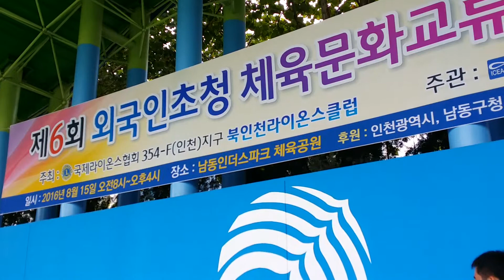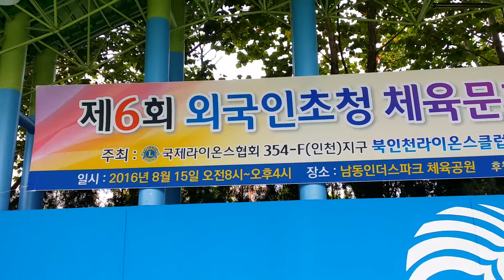폐회사와 시상식 이종석이사장 제6회 외국인초청 체육문화교류 한마음체육대회 북인천라이온스클럽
우승기념촬영 중국팀 China Team 축하드립니다
사랑하는 딸 김예본이가 함께해준 행사 김성수전회장
제6회 외국인초청 체육문화교류 한마음체육대회 북인천라이온스클럽

준비하는과정에서
한마음체육대회를 하기위해서는 가장먼저 결정하는것이 운동장장을 섭외하는것입니다
남동구청에서 협조해주시고 외국인을 배려하고 한국에서 수고하는 근로자를 격려하기위해 운동장을 기꺼이 임대해주셨습니다.
매년 정해진 날자에 진행하는 이행사도 매년 준비를 잘해야 할수있답니다.

국제문화교류협회와 북인천라이온스클럽이 서로 울수있는방법도 찾고 인천광역시와 구청의 도움을 요청하는 등 각 기관부서의 도움이 없이는 이와같이 중요한 행사를 할수없답니다

그리고 이런 행사를 하기위한 모든 준비와시설이 준비되어도 외국인 근로자들이 참여를 하지않는다면 의미가없겠지만 국제문화교류협회에서 매년 그리고 연중에 계속해서 도움을 주고 있기때문에 이와같은 아름다운 한마음 축제가 이루어질수있습니다

북인천라이온스클럽은 매년 7월에 새로운 회장단 임원단이 세워지면서 가장면서 하는 행사이며 큰행사이다보니 준비하는 임원들이 고생을 많이합니다
그리고 회원들도 외국인 근로자에서 선물 하나라도 챙겨주려면 후원과 물품을 지원해야합니다.
회원들은 자녀들 사랑하는것처럼 기꺼이 이행사에 참여하고 물품과 재정으로 후원하여 오시는 모든분들이 한아름 챙겨갈수있도록 물품을 후원합니다.
진심으로 모든 준비하는관계자님들을 축복하고 박수를 보내드립니다.

북인천라이온스클럽 공승환회장님 국제문화교류협회 이종석이사장님과 모든 임회원여려분에게 진심으로 감사드리며 외국인 근로자님과함게 감사드립니다

북인천라이온스클럽 전회장 김성수라이온
2016년 8월 15일 월요일

릴레이경주
달리는 사람들의 모습을 보면서 각 나라별로 대표들이 최선을 다해 달리는것을 봅니다
결승 라인을 가장면저 통과한 중국선수단이 우승을 했습니다.
중국선수중에 발에 모터가 달린것처럼 빠르게 달리는 선수를 보면서 모두 감탄을합니다.
2위자리에서 바로 선두로 달리더니 드디어 캄보디아 선수를 멀리 제치고 1위 우승을 했습니다.
팀웍도중요했던 것같아요.
죽을힘을 다해 달리는 선수도 있습니다
모든게임에서 1위로 최고점수를 유지하던 태국도 릴레이에서는 마지막주자로 골인점을통과했습니다.

모두 축하드립니다

축구경기 우승 캄보디아 축하드립니다
축구경기는 시작되고 전반 시작 15정도 되었을때 선취골을 캄보디아에서 득점하고 계속 후반까지 진행되었습니다
태국팀이 마지막까지 선전을 했지만 득점을 하지못해서 아쉬워하는 모습 그러나 서로 예의를 다갖추어 인사하고 격려를 했습니다.

대한민국 축구국가대표선수들이 리우에서 선전해주시고 최선을 다해 8강까지 진출을 했습니다.4강을 위해 최선을 다한 축구 국가대표님이 아쉬운 석패를 하였지만 모든 선수들이 최선을 다하는 모습을 보는것만으로도 감스벅찬 시간이었습니다

캄보디아팀이 우승을 했습니다
진심으로 축하드립니다

제6회외국인초청 체육문화교류 한마음축제현장에서 북인천라이온스클럽 전회장 김성수입니다

봉사를 기쁨으로 여기서 일하는 사람들이 있습니다.
김동우총무님과 윤정희사무장님이 솔선하는 마음으로 봉사진행하는가운데 많은 봉사를 합니다
임원이기때문에 하는것처럼 보이지않아요. 진정한 봉사정신이 있기때문입니다.
노무사로써 근로자의 마음과 사업장을 운영하시는 분들에게 가장 가까이서 봉사를 하시는 김동우 노무사님이세요.

인도네시아와 중국 줄다리기 경기가 시작되었습니다.
이런 더위에도 열정이 더 뜨거워서 인지 더위가 더위처럼 느껴지지않을정도입니다.

모든경기에 최선을 다하는 선수들이 건강하고 즐거운 게임이 되었으면 하는 마음입니다.

15명의 인원이 한마음이 되어 영차 영차하며서 각나라의 자존심이며 자랑이 되고자 노력합니다.

북인천라이온스클럽 공승환회장님과 국제문화교류협회 이종석이사장님은 이렇게 매년 한마음이 되어 봉사하고 한마음이되어 경기하는가운데 진정한 평화 하모니를 구현하고자 노력하고있습니다

공승환회장님인터뷰
60년 70년대 대한민국이 어려울때 우리의 선배님들이 외국에서 근로자로 간호사로 피와 땀을 흘리고 목숨을 바쳐 핏값으로 일구어준 나라를 자랑스럽게 생각하고있습니다.

이제 우리가 그 보답을 할수있게 되어 감사드립니다. 우리대한민국이 이렇게 좋은나라를 건설하고 국가의 위상이 높아져서 이제 한국으로 많은 나라 젊은이들이 꿈을 갖고 오는 대한민국이 되었습니다.

외국의 젊은 근로자를 우리대한민국 해방 광복 건국을 기념하는 815광복절 모시고 한마을 축제를 진행하고있습니다.
이곳에서 일도하지만 본국으로 돌아가서는 대한민국을 자랑스럽게 생각하고 좋은 추억이 있는 나라로 기억되길 바라는 마음입니다.

북인천라이온스클럽 전회장 김성수 라이온 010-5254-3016 北仁川國際獅子會 金成洙會長
354-F Dist Incheon International lions clubs North incheon lions club
President Kim sungsoo
(주)하나윈건축사사무소

사람들소리가 들린다 숨소리가 들린다 그들의 동치는 가슴속에 울림은 뜨꺼운 여름날의 더위도 감당이 안됩니다.
그들이 함께할수있는 운동이 있어서 좋다
매일 매일 힘겨운 일과를 마치고 호흡을 마추며 함께 뛸수있는 동료가 있어서 소망이 있다

전도카드
예수믿으세요 라는 카드를 만들어서 만난 분들에게 명함대신전달하고있습니다.
많은사람들을 한꺼번에만나고 그분들에게명함달라는 말을 못합니다

가장쉬운 방법은 내가 가지고있는명함을 드리면서 소개하고 뒷쪽에 있는 예수믿으세요 전도내용을 보고 웃는분도 있고 감사하다고 인사하는분도 있고 무반응이신분도 있습니다.

복음은 그렇게 달려가고있습니다
누구에게나 복음은 희망이요 능력입니다.
누군가 기도하는 사람들과함께 영혼구원을 힘써 외치며 예수님의 사랑을 전하는 사람들을 만나고 그분의 필요가 바로 십자가라면 좋겠습니다

나는 할수있는것이 많지않다는것을 잘 알고있습니다
그리고 복음을 전하는 방법도 다양합니다. 오늘도 수많은 사람들사이에서 있으면서 내가 한사람에게라고 구체적인복음을 전할수있는가? 그렇지 못하고있습니다
그래서 전도 카드를 전하는것으로 우선 대신합니다.

성경암송카드
국제문화교류협회 회원들은 목사님도 성도님도 계십니다. 그래서 그분에게는 내가 가지고있는 성경암송을 권하는 카드를 드렸습니다.
말씀!! 지금도 내 입술에서 쉽게 나오지는 않네요
지난해 시편23편은 쉽게 나온듯한데 요한복음15장도 내년 이맘때쯤이면 쉽게 입술에서 나올지 기대해봅니다.
내가 참 포도나무요 내아버지는 그 농부라!!
열매맺는 삶이 되고 천국에서 주님앞에 더 친근하게 안기고 싶습니다.
주님의 말씀에 늘 안기어 주님의 품안세서 살고 싶은 마음에 이렇게 성경암송 조금씩 하자고하고 스스로 할수없을떼 함께하면 할수있답니다
함깨하세요
성경암송운동 Bible Recitation Movement 김성수장로 Elder kimsungsoo

6회 외국인초청 체육문화교류 한마음체육대회 현장에서 김성수올림
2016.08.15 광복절